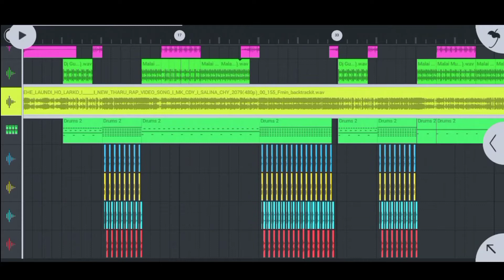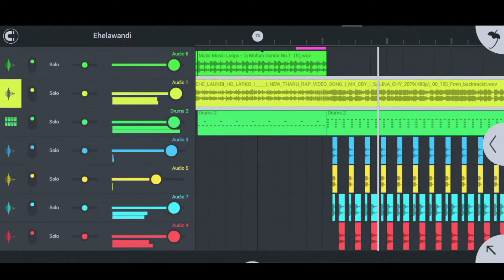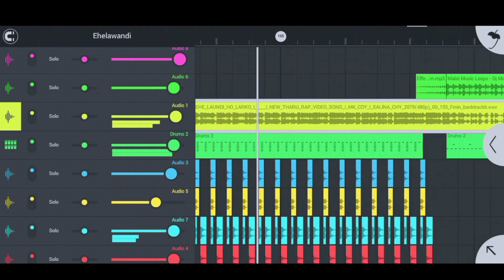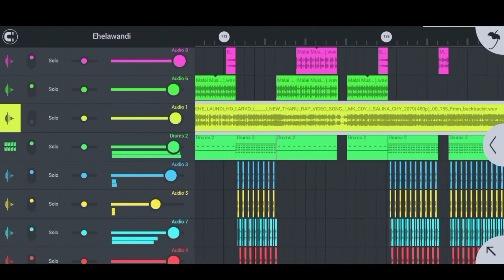ehe lawanda ho tharu song/FLM project